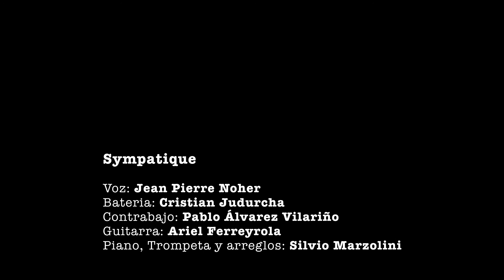Sympatique / Jean Pierre Noher 2016 cd HER O NOHER activa subtitulos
Subtitulos habilitados